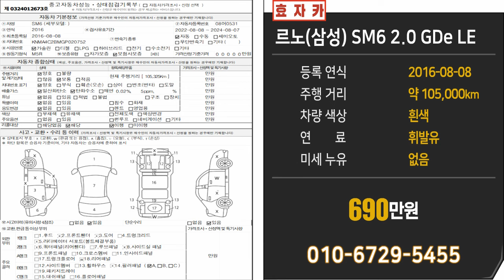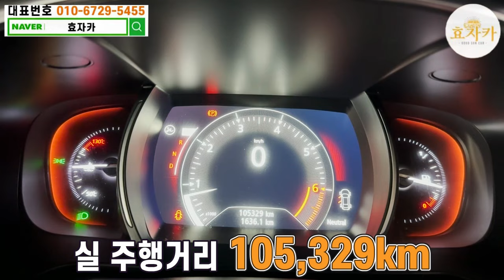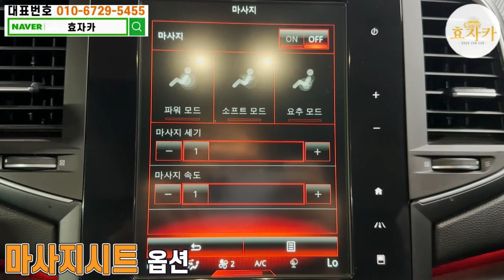※파격조건※ 모든차 수수료 없음!! 신형 중형세단 모닝보다 싸유~~ 절.대.못.볼.금.액 600만원대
안녕하세요 수수료 없는 중고차, 좋은 중고차 로 효도하는 효자카 유봉상팀장 입니다.

최초등록일 : 2016년 08월 08일

    : 경기도 수원시 권선구 평동로 79번길 45, 수원 SKV1 모터스 518호
▶︎ 대표번호